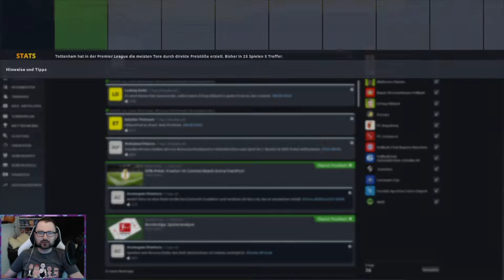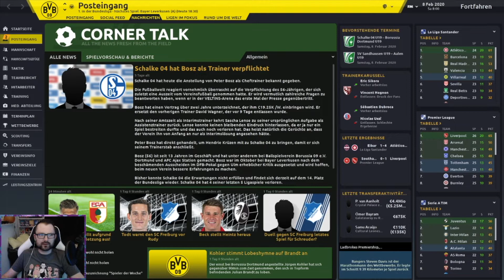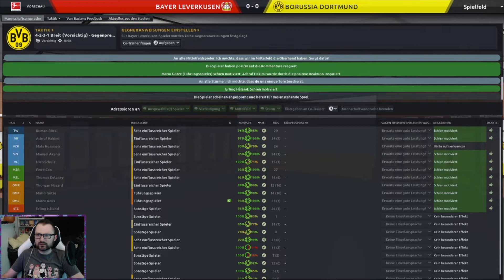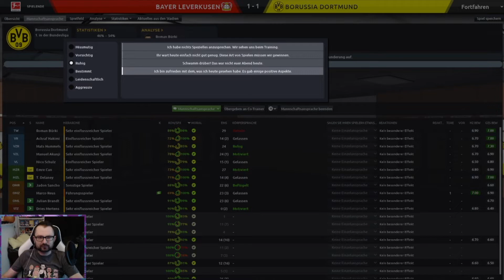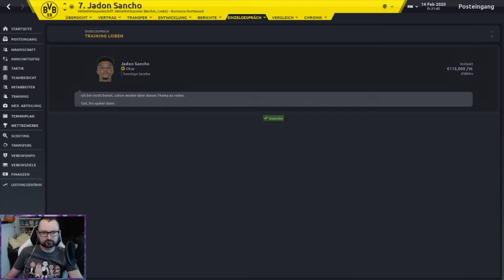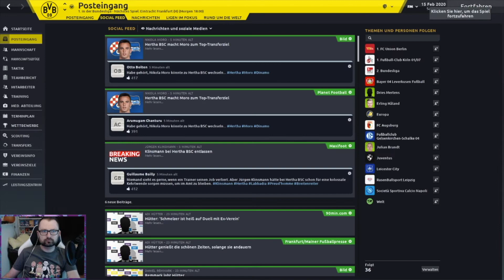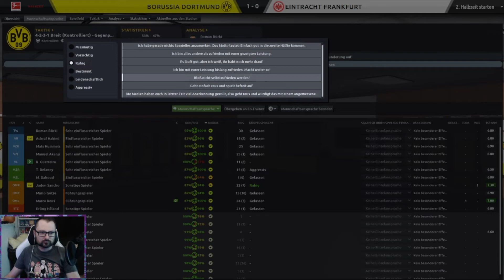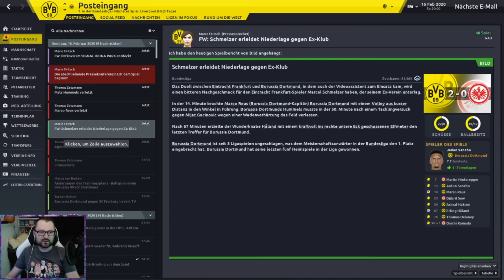Die Vorentscheidung, in der Meisterschaft [S01|E21] | Football Manager 2020 #021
Let's Play Fußball Manager von Sega | Gameplay deutsch | Karriere als Trainer von Borussia Dortmund, BVB 09
⏰ Aktuelle Projekte
Du möchtest auch Videospiele zu absolut fairen Preisen haben? Dann schau doch mal auf Instant-Gaming vorbei. Wenn du über meinen Link einkaufst, hast du keine zusätzlichen Kosten, unterstützt mich aber mit jedem Kauf!